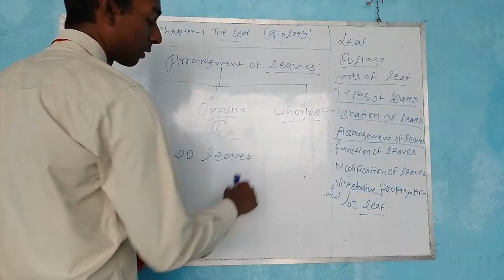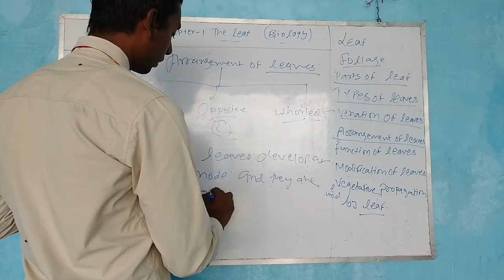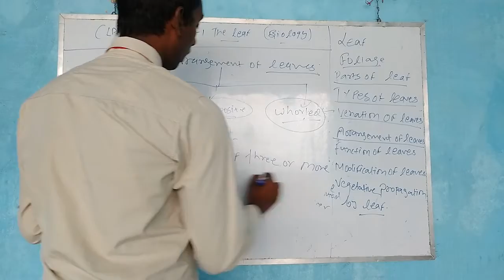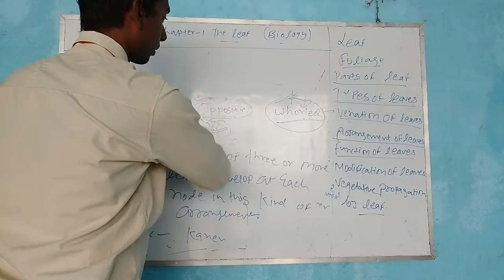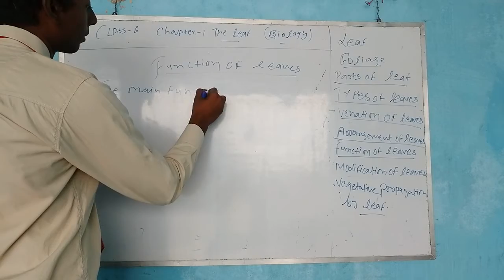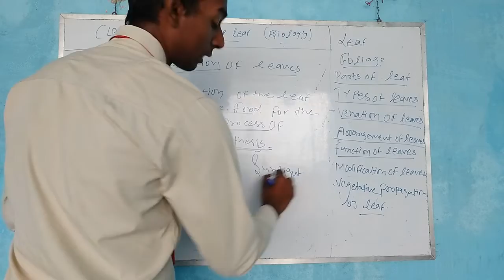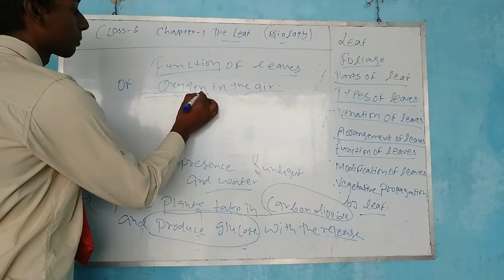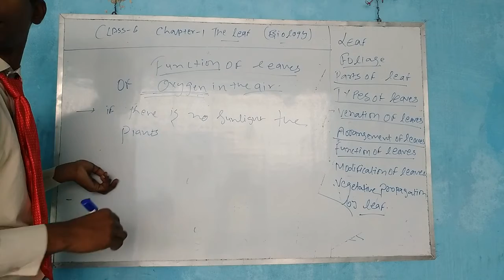Class 6 the leaf (1)